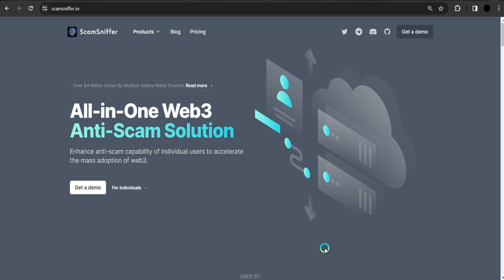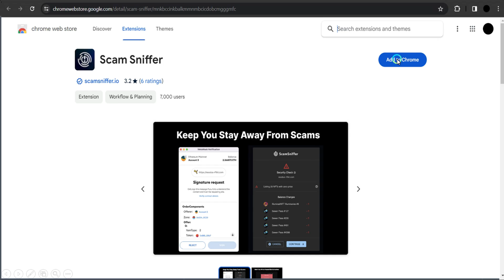طريقة حماية محفضك وعملات الرقمية من السرقة || التواقيع الاحتيالية و العملات والصفحات المزورة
شاهد تفاصيل دورتنا  المدفوعة لإحتراف الاستثمار في العملات المشفرة  | المحتوى الاول من نوعه
 تيلغرام | مدرسة ويب ثري سكور  | جروب الدعم والمساعدة